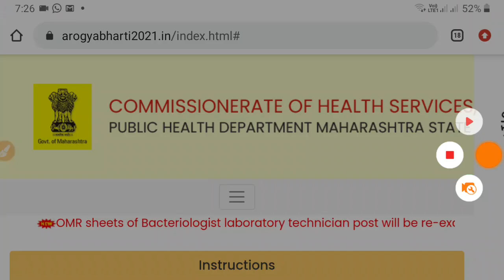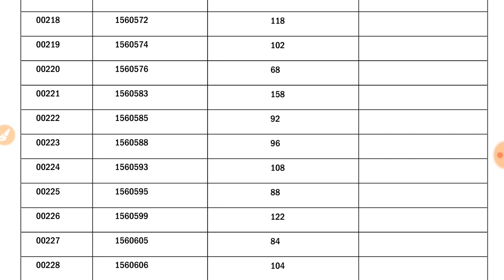Arogya Vibhag Group C Result 2021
निकाल पाहण्यासाठी पुढील लिंक ओपन

VITTHAL JOSHI
This channel is for all competitive exams